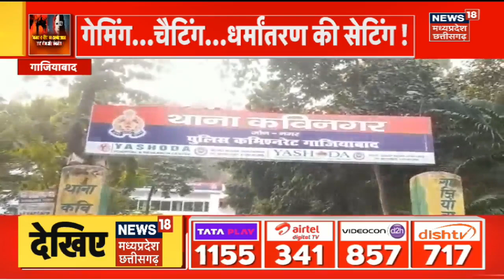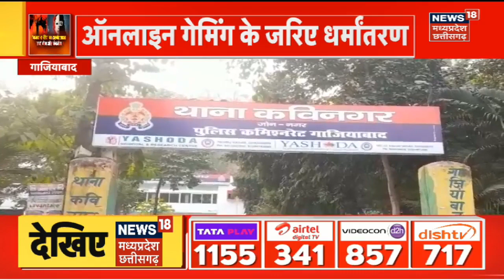Ghazwa-E-Hind : देश में सबसे बड़ी साजिश का सच! Online Gaming | Mobile Game | News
Ghazwa-E-Hind : 2050 तक गजवा-ए-हिंद बनाने की प्लानिंग. उत्तर प्रदेश के गाजियाबाद में ऑनलाइन गेमिंग के जरिए बच्चों के धर्मांतरण का हैरान करने वाला मामले सामने आया है.